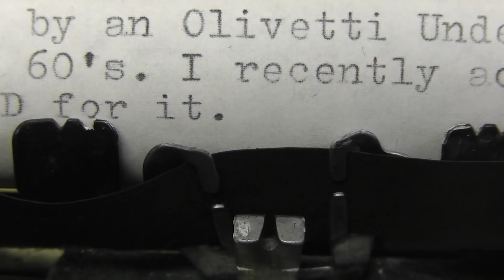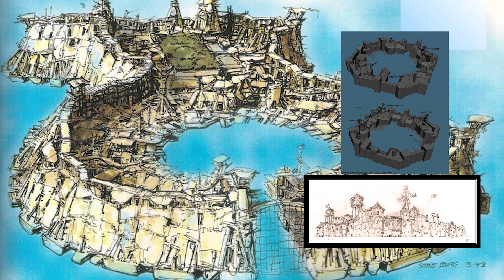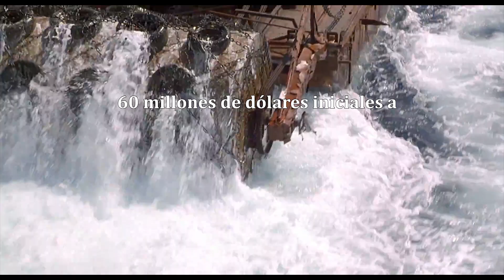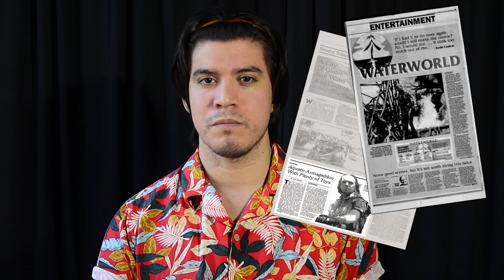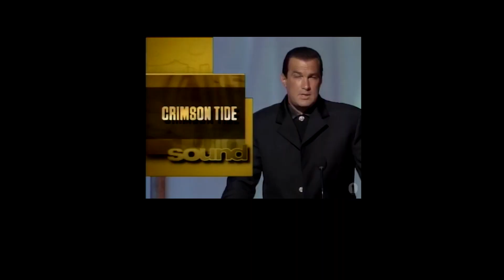El IMPOSIBLE rodaje de Waterworld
Un nuevo video, el cual fue atacado por el copy D:
Denme su apoyo con un like y comentario. ¿Qué opinan de Waterworld? ¿Les gusta?
Espero que les guste el video. Como siempre, están invitados a comentar, darle like y a compartir el video con sus conocidos! Sus acciones me son de gran apoyo para que mi canal siga creciendo!
Los quiero mucho y los amo mas :D
Les comento que tengo Redes! Siganme